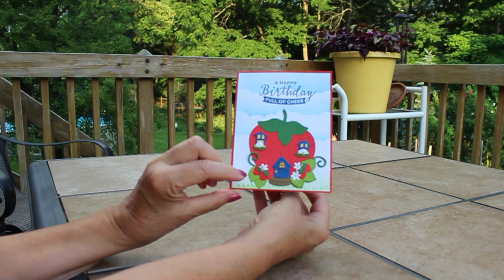short video that shows opening of pop & twist fun fold card. More details available on CottageCutz Blog post